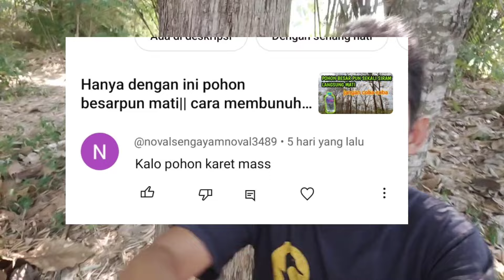Sebesar apapun pohon akan mati hitungan hari menggunakan racun ini ||cara mudah matikan pohon &bambu